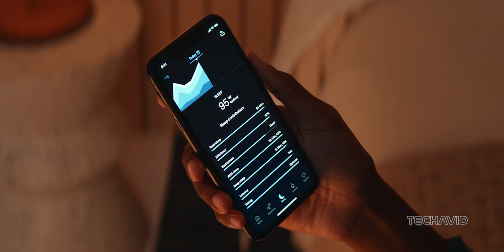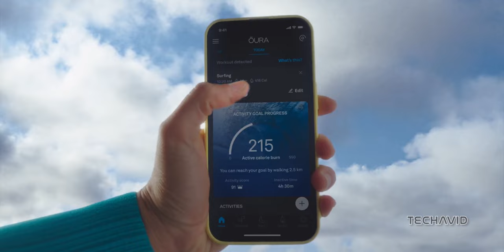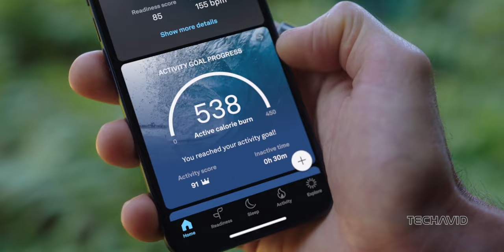Release Rumblings: Oura Ring 4 and the Features We Covet!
Dive into the enigma of the Oura Ring 4! 🕵️‍♂️ What secrets does it hold for your well-being? Discover the future of wearables in this captivating exploration. 🔍💫

Questions Explored:
    Is Oura Ring 4 Revolutionizing Payment Tech? 💳
    What's the Secret Behind Enhanced Stress Tracking with Oura Ring 4? 🌪️
    Are Thinner and Lighter Designs Shaping the Future of Wearables? ✨
    Is Syncing Hassle-Free with Oura Ring 4? 🔄
    How Will Oura Ring 4 Redefine Activity Tracking? 🏃‍♂️